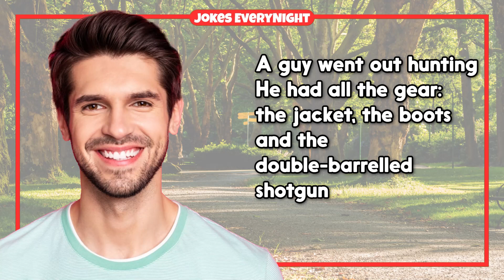Dirty Joke – Man Went Hunting and Shot HIMSELF On The Manhood | Jokes EveryNight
TIMESTAMPS:
0:00 - Intro
0:06 - The Joke
0:56 - Subscribe For More Jokes